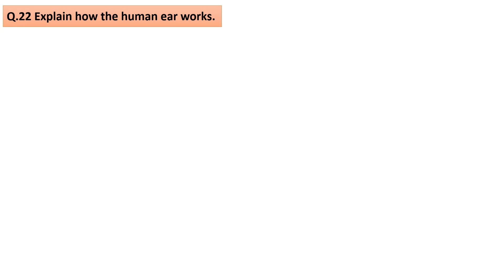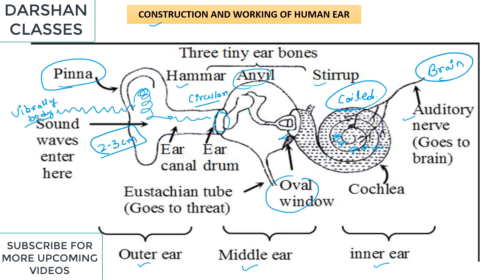Explain how the human ear works.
Q.22 Explain how the human ear works.